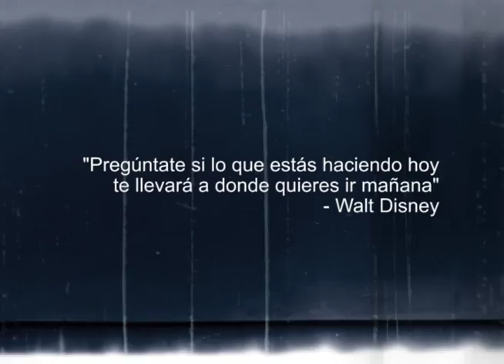CARTELERA 50 Sombras de Grey, CineNoticias SpiderMan en MARVEL, princesa latina Disney y más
La Cartelera presentada por Cinépolis.
En Televisa Saltillo todos los jueves por Hoy Saltillo. 10 am.
Canal 5.